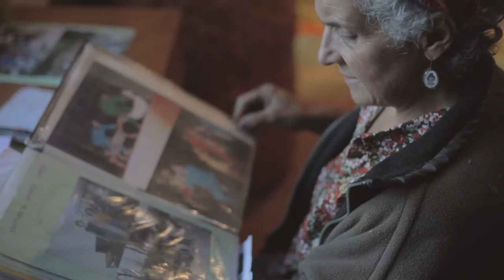Muñecos ecológicos y Talleres desde Colombia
"Amigos de Sito" realizan talleres y muñecos ecológicos. Han sido premiados por la UNESCO.

Irene, Simone and Maria viven en las montañas de los Andes Colombianos.

LOS AMIGOS DE SITO
Irene, María y Simone
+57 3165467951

Un video de by Jose Luis Mejias.